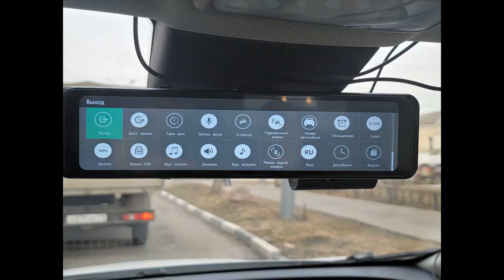Обзор видеорегистратора-зеркала TrendVision MR-4K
TrendVision MR-4K – автомобильный видеорегистратор в форме зеркала с двумя камерами (Real 4K Ultra HD + Full HD), работающий на новейшей матрице Sony IMX415 с 8Мп и скоростном процессоре Hi3559. Начинка аппарата составляет самые современные, необходимые для мощного видеорегистратора, возможности.